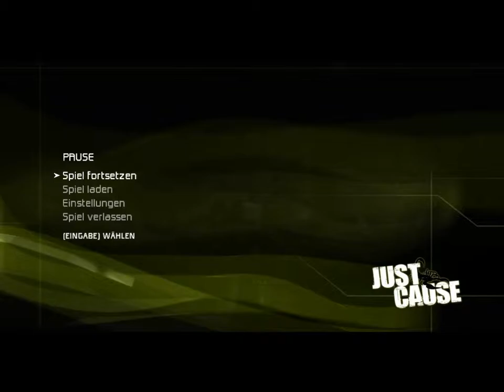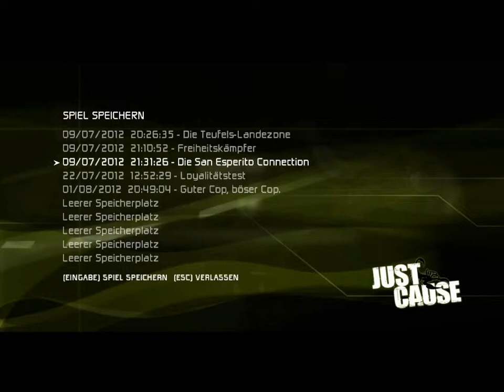Let's Play Just Cause [HD][Bl!nd] #010 Boot fahren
Bitte kommentieren!